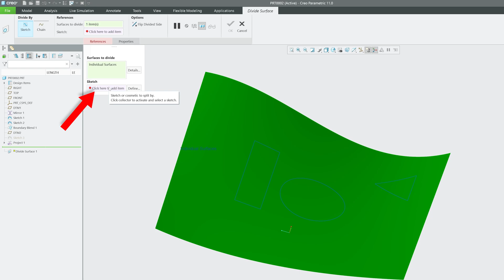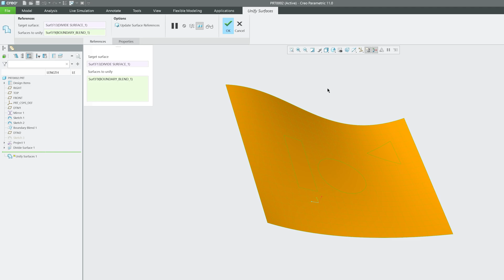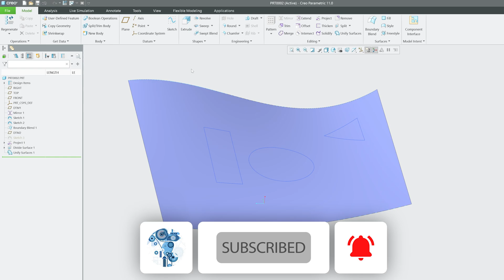Divide and Unify Surfaces in Creo Parametric | Surface Modeling Tutorial | #78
In this video, we will show you how to divide and merge surfaces in PTC Creo using sketches. You’ll learn step by step how to use the Divide Surface and Unify Surface tools to separate or join surfaces easily.

helps us create more content like this!